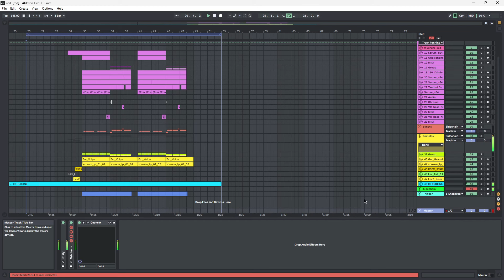i guess this is a redline edit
was supposed to be a das riddim edit